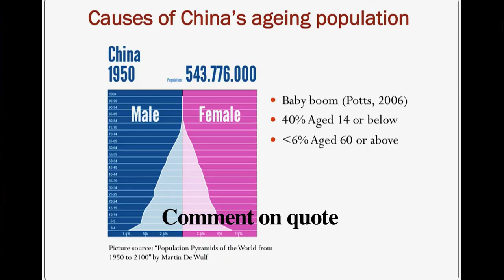Problem-solution Presentation: Quotations in a presentation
Thanks to Wing for being a hard working student.

P180.5